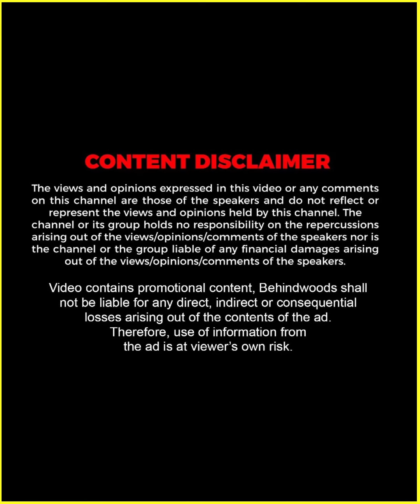അനിയൻ്റെ വായ്നോട്ടത്തിന് ഇപ്പോൾ Sreya ആണ് Support 🤣